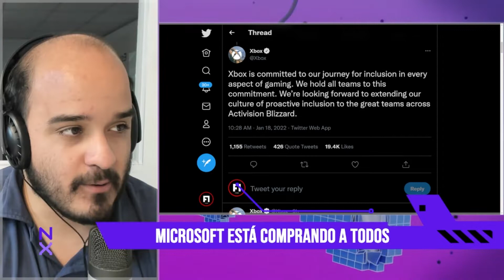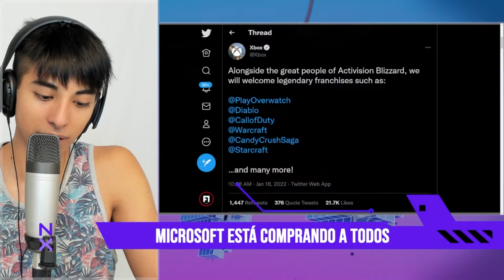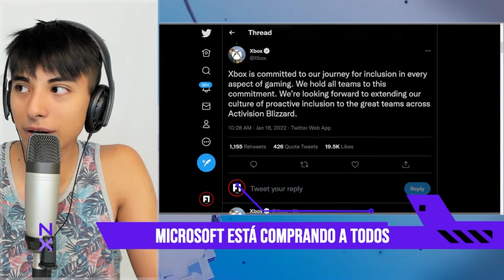MICROSOFT ADQUIERE ACTIVISION/BLIZZARD!!!😵😱😨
Microsoft adquiere Activision Blizzard por ¡68 mil millones de dólares!

La empresa fabricante de Windows, Office y otros productos puso a Xbox en el centro de la escena este martes: anunció la compra de Activision Blizzard, el estudio responsable de juegos como World of Warcraft, Diablo y Call of Duty, por 68,7 mil millones de dólares, lo que constituye la compra más cara de la historia de la compañía.

Podcast en vivo sobre VICIO👾 GAMING🎮 y TECNOLOGÍA 🖥️
NUEVO HORARIO: Todos los martes y jueves de 19 a 20 hs 🎙️
linkr.bio/rllq5n